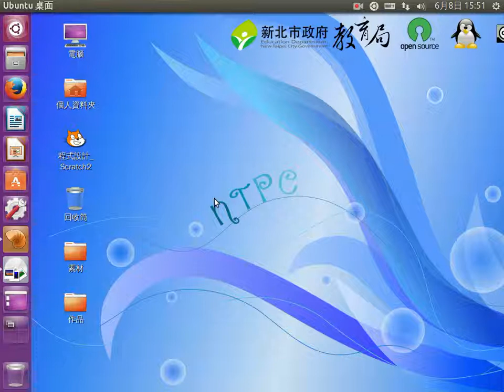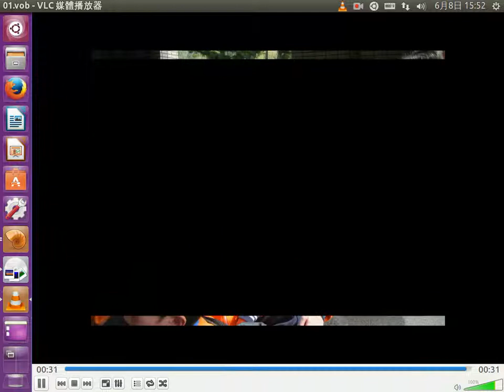匯出成VOB檔後 再以VLC播放器，播放